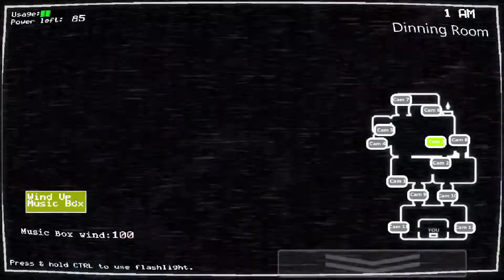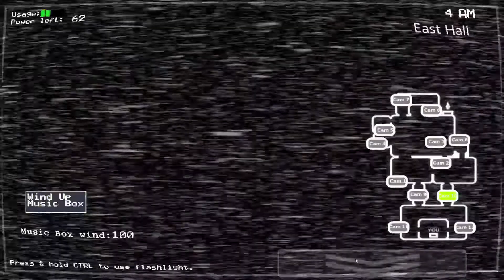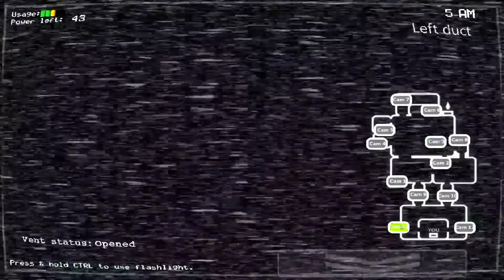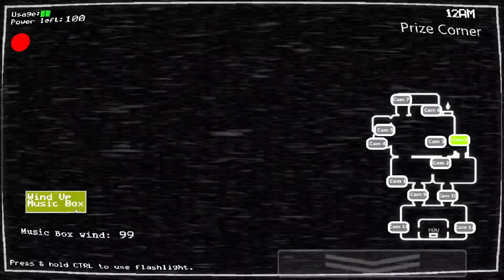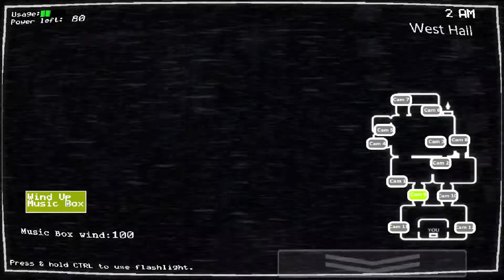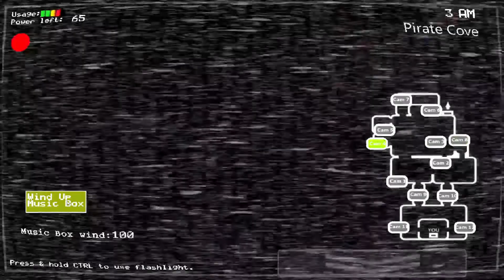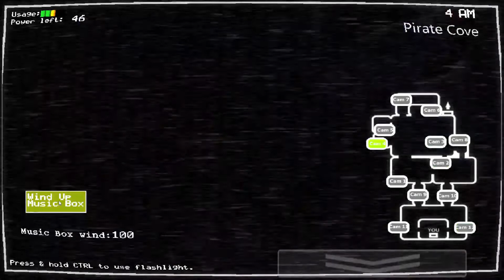The Return to Freddy's: Rebuilt, Noches 4 y 5